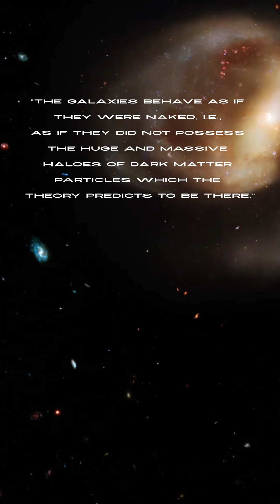Dark matter doesn't exist according to astrophysicist Pavel Kroupa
Does dark matter exist? Most cosmologists, astronomers and astrophysicists think so, but some believe that it is a myth. Dark matter, which is believed to make up about 85% of the universe’s matter, remains elusive due to its non-interaction with light or other forms of electromagnetic radiation.

Alternative theories such as Modified Newtonian Dynamics (MOND), propose changing Newton’s law of gravity to explain how galaxies move.

This video includes arguments from Professor Pavel Kroupa of the University of Bonn in Germany, who argues against the existence of dark matter.

Interesting Astronomy Books:
The Big Book of Mars: From Ancient Egypt to The Martian, A Deep-Space Dive into Our Obsession with the Red Planet

The Aliens Are Coming!: The Extraordinary Science Behind Our Search for Life in the Universe